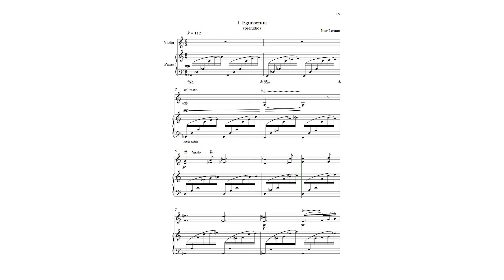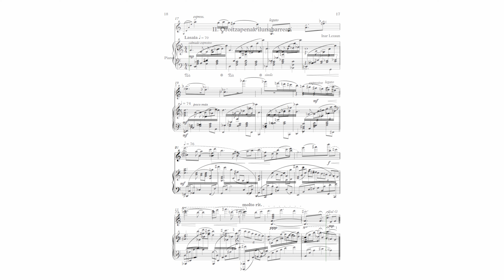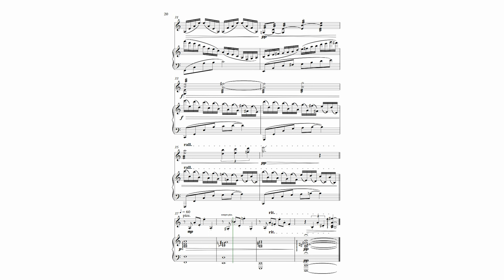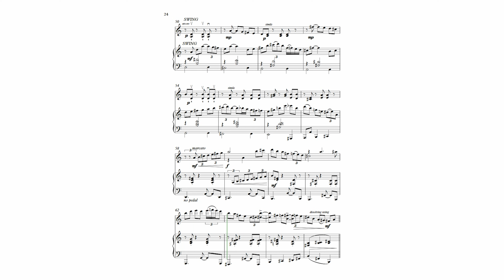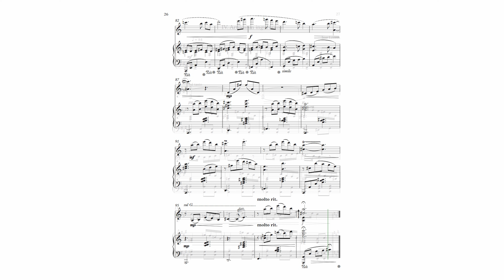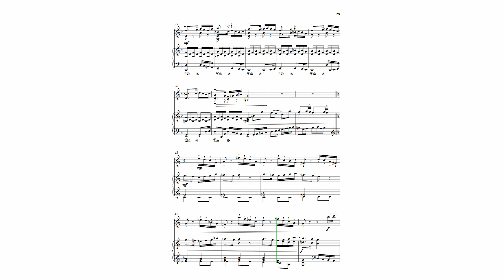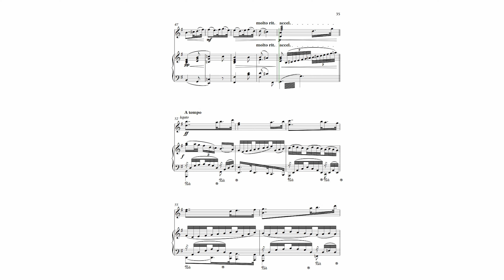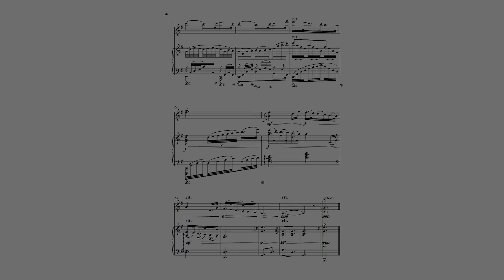Ardi Txuria (for violin & piano) - Inar Lezaun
Five movements for violin and piano. Dedicated to the great violinist Maitane Suinaga.

Ardi Txuria (mugimenduak):

00:00 Egunsentia (preludio)
01:28 Oroitzapenak ilunabarrean
03:44 Ardi - dantza
06:10 Artilearen ingurutxoa
07:46 Bidaia berri bat

Composed by Inar Lezaun Merlo.

© All audio material is copyrighted by Inar Lezaun Merlo.